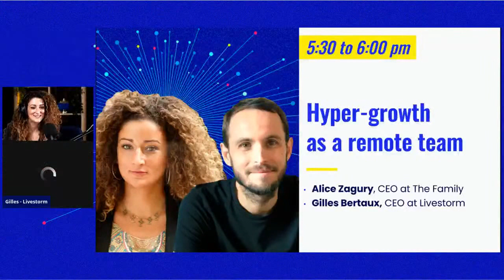Hyper-growth as a remote team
Growing fast and making sure that everyone is at the same page is a challenge for most startups. Gilles will talk about his experience at Livestorm on how to manage the process in the best way.

LEARN TO LEVERAGE THE GLOBAL REMOTE TALENT POOL
To see the full schedule & all useful links: rfa.thefamily.co